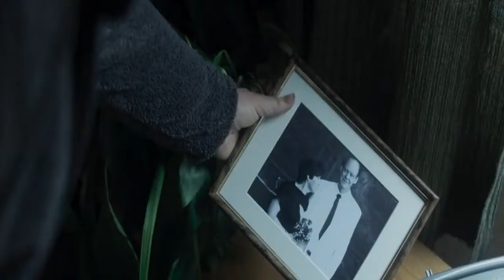ТРЕЙЛЕР №2 (АНГЛ.) "НА ГРАНИЦЕ МИРОВ" 2018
Молодая женщина обладает удивительным даром определять людей, которые что-то скрывают. Неожиданно она встречает незнакомца, чьи разум и чувства для нее закрыты. Но именно ему будет суждено изменить ее судьбу навсегда, и заставить понять, что она находится на границе миров...